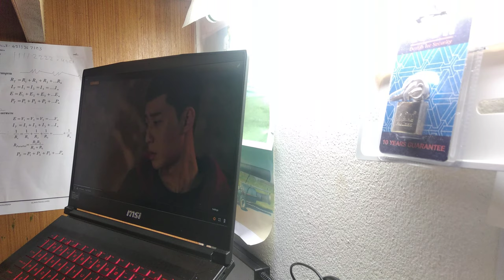Today is free to practice watching Korean movies.